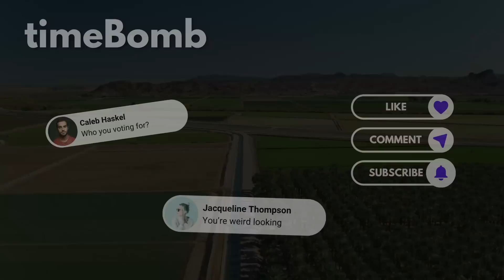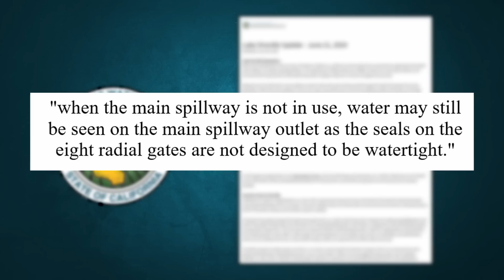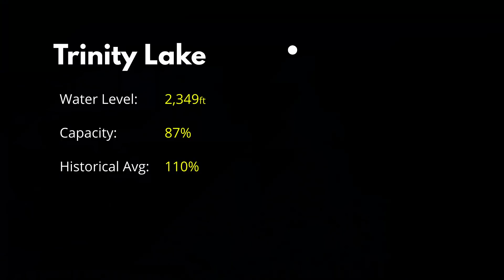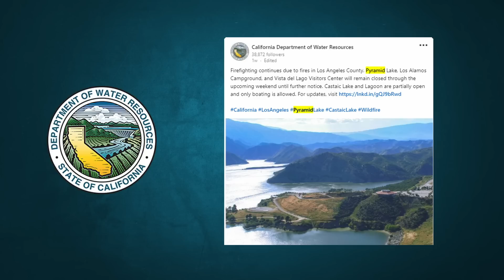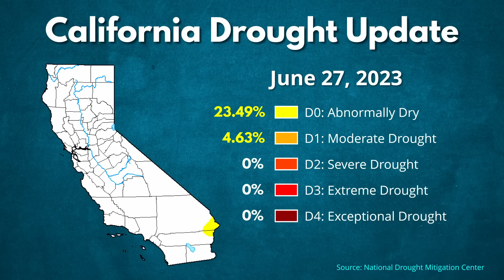California Drought Update - July 2024: Drought Intensifies Fast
Welcome to the latest episode of timeBomb, where we dive into the critical updates on California’s water/drought situation. In today's episode, we bring you the latest news and insights on our state's most vital water resources. Here's what you can expect:

** Reservoir Update:** Get the latest status on California’s largest reservoirs, including Lake Shasta, Lake Oroville, Trinity Lake, New Melones, and San Luis. Discover if they are still above historical averages despite recent declines.

** Lake Tahoe:** Learn about the impressive recovery of Lake Tahoe’s water levels and how this stunning reservoir is bouncing back after years of drought.

** Wildfires Impact:** Understand the dual threat of wildfires on our reservoirs—interrupting visits and damaging water quality and dam operations. Hear about recent wildfires near Pyramid Lake, Castaic Lake, and Lake Shasta.

** Drought Update:** We break down the latest drought situation in California, highlighting significant improvements and current conditions.

Join us as we explore these crucial water issues affecting millions of Californians. This is timeBomb, let’s get started!

Chapters:
00:00 Welcome to timeBomb
00:44 Reservoir Update
04:52 Lake Tahoe
06:25 Wildfires
08:38 Drought Update